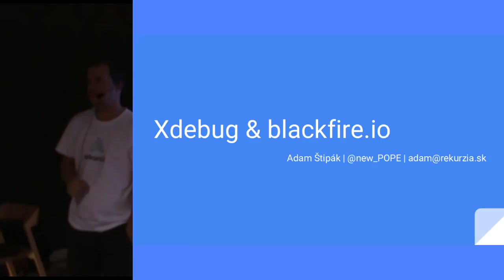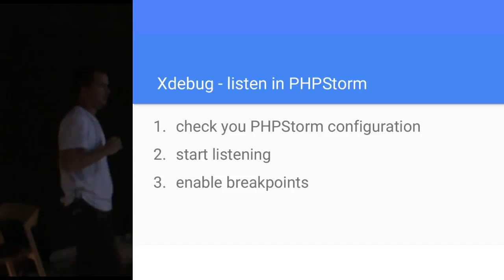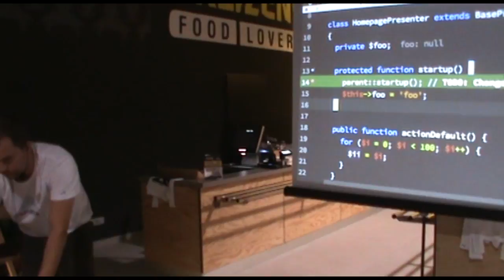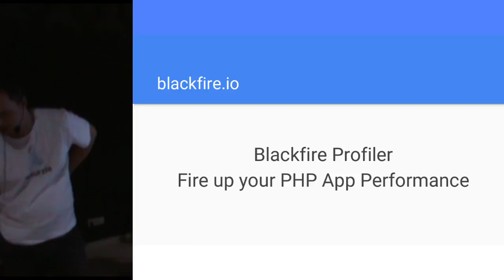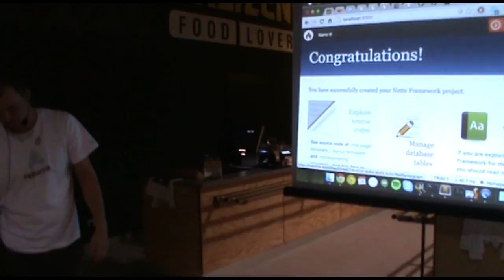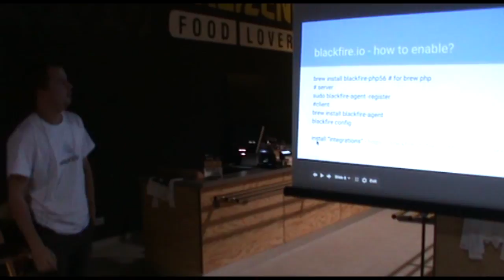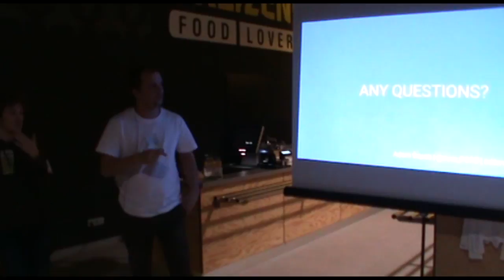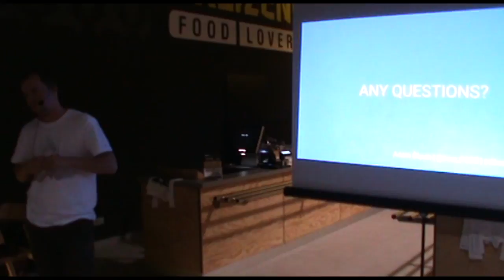Adam Štipák - Debug it! What?